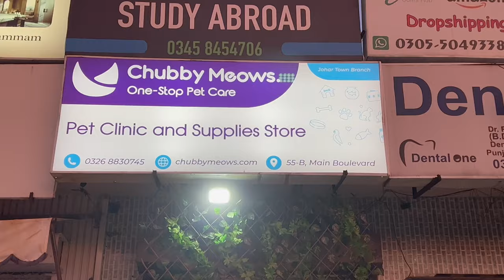Easiest Way to Take Your Cat's Temperature | Cat fever signs